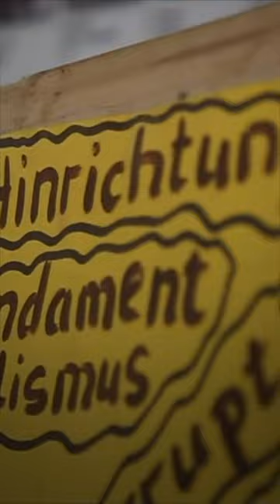BLAUE MOSCHEE: Wie Iran seine Gegner in Deutschland verfolgt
Das Hamburger Landesamt für Verfassungsschutz sieht das Islamische Zentrum Hamburg (IZH), das die Blaue Moschee an der Alster betreibt, seit Langem als Außenposten des iranischen Mullah-Regimes in Europa. Hier seien „iranische Islamisten“ am Werk.